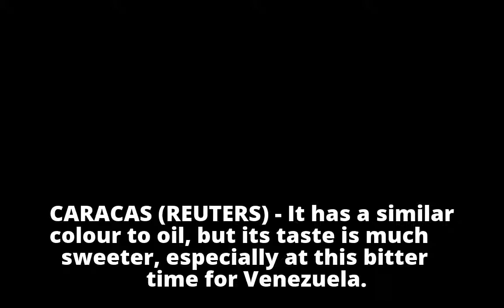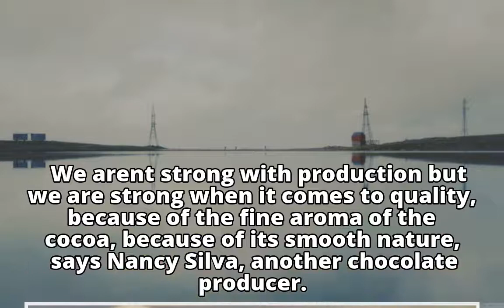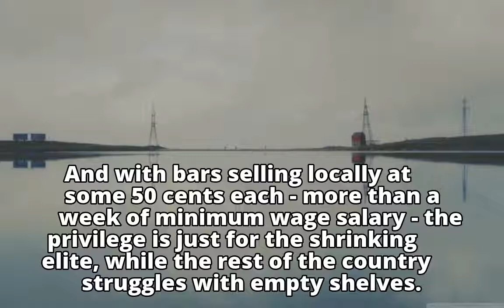Gourmet chocolate sweetens bitter times in Venezuela